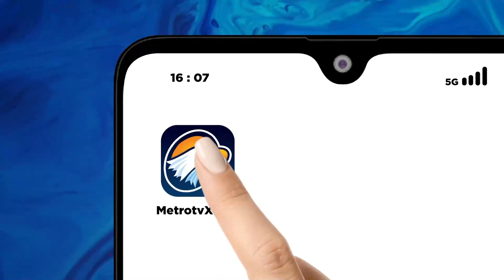Fun Fact, Kiky Saputri Pernah jadi Guru Honorer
MetroTV, 4? 5? Kami hadirkan 6 panelis khusus buat menggali lebih dalam seperti apa sosok Kiky 'Viral' Saputri. Jadi makin penasaran kan Kiky ditanya apa aja? Yuk Simak langsung dalam qnametrotv "KIKY, GAK BAHAYA TAH?" Minggu, 12 November 2023 pukul 18.30 WIB di MetroTV.